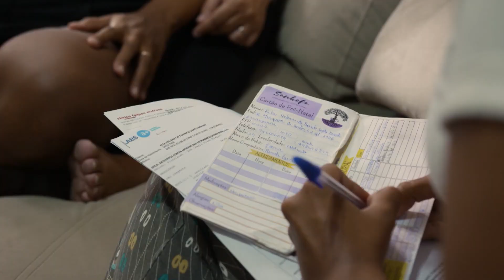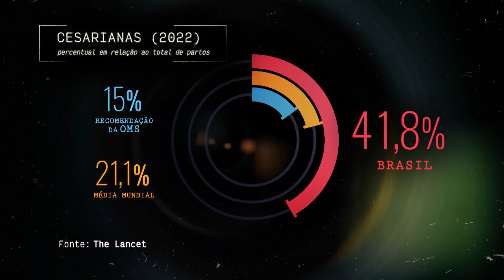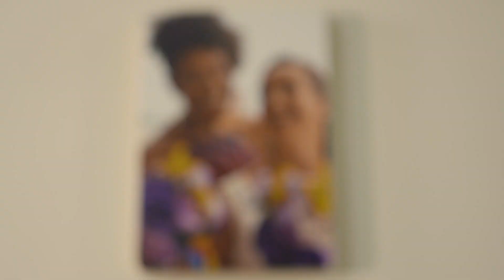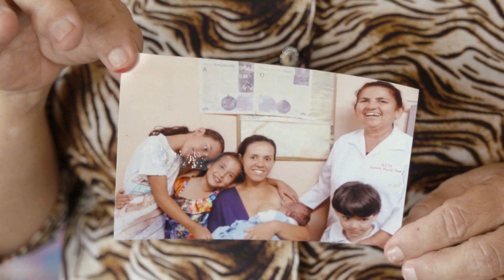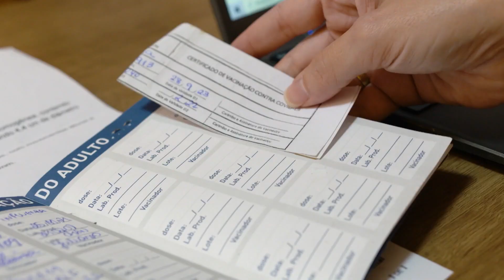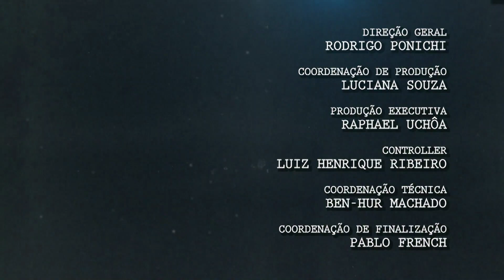Parteiras - Documentários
Documentários – Parteiras: Esta edição do Documentários fala sobre as parteiras. Nesse documentário você vai conhecer histórias de parteiras de várias partes do Brasil. O filme desvenda o trabalho dessas profissionais, muitas vezes desconhecido do grande público, que frequentemente salvam vidas em circunstâncias muito difíceis, principalmente no interior do país e em lugares com pouco acesso a médicos. O trabalho das parteiras é um saber tradicional que permite que milhões de mulheres possam exercitar o seu direito aos serviços de saúde sexual e reprodutiva, incluindo o planejamento familiar voluntário.

Documentários é uma série com episódios semanais com temas históricos e contemporâneos sobre as políticas de saúde, ciência e educação.

DOC 0024